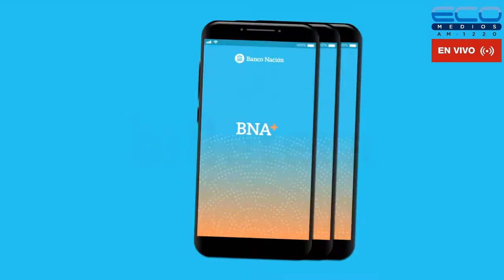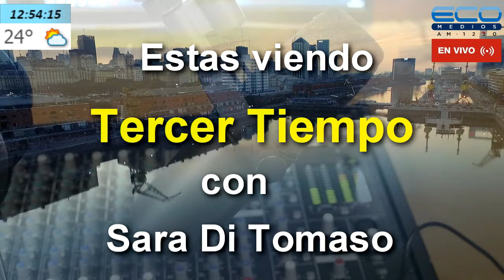TERCER TIEMPO con Sara Di Tomaso 04/11/2021